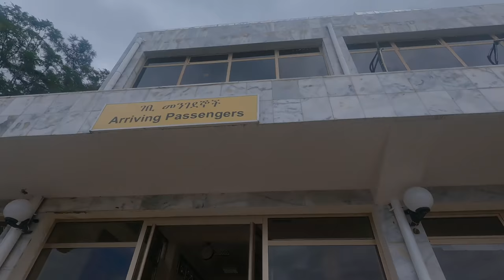Zuret Arba Minch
Hello Zuret lovers
This is a video made at a beautiful city Arba Minch.
Arba Minch is a city found in  southern Ethiopia; Located in the Gamo Zone of the Southern Nations, Nationalities, and Peoples Region about 500 kilometers south of Addis Ababa, at an elevation of 1285 meters above sea level.
Nunu and Ede